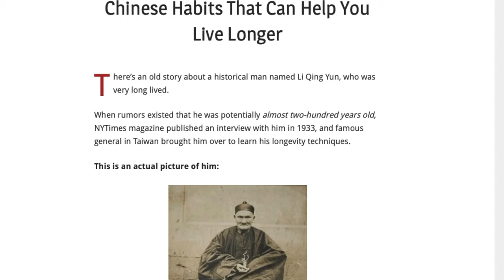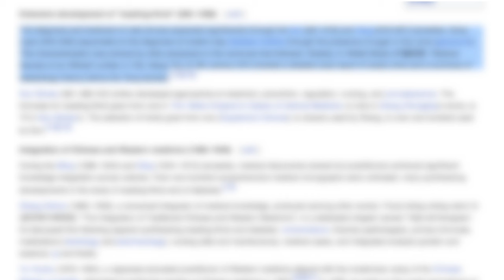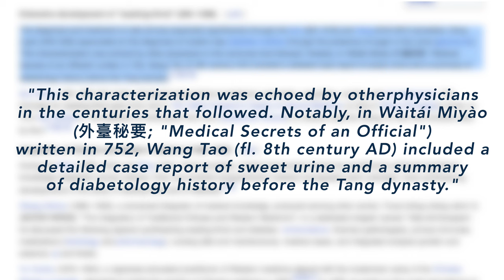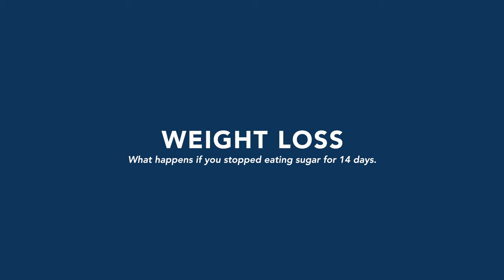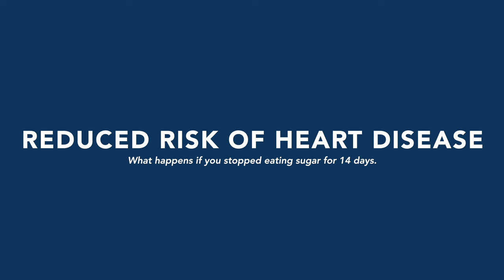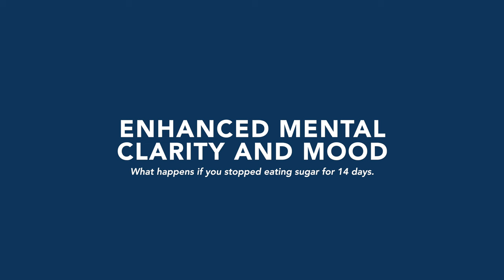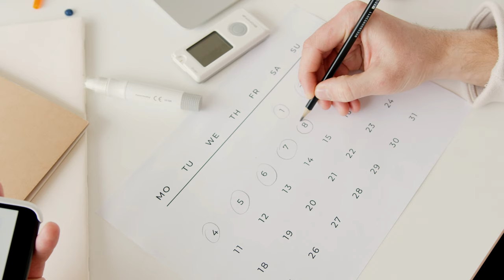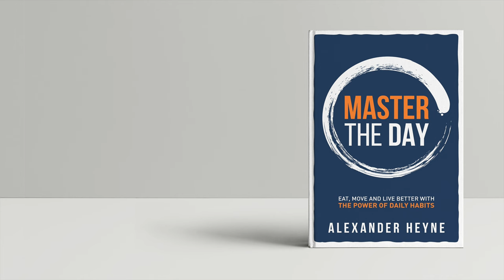What Happens if You Stop Eating Sugar for 14 Days